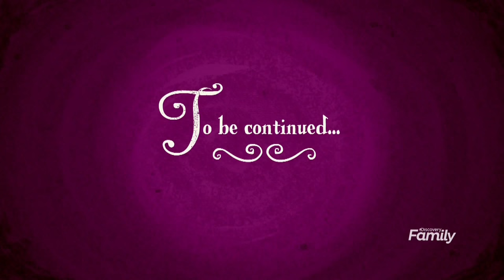Chancellor Neighsay shuts down the School of Friendship - School Daze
From Season 8 Episode 1 "School Daze - Part 1"
FiM belongs to Hasbro, DHX Media and the Discovery Family channel.